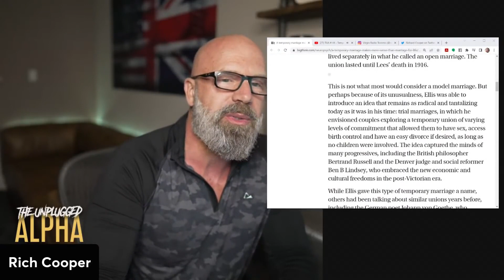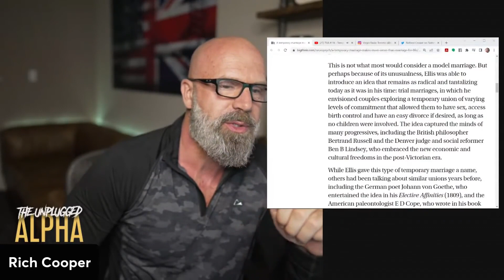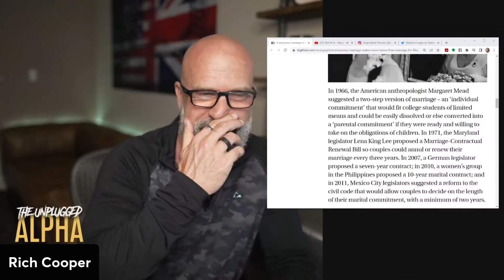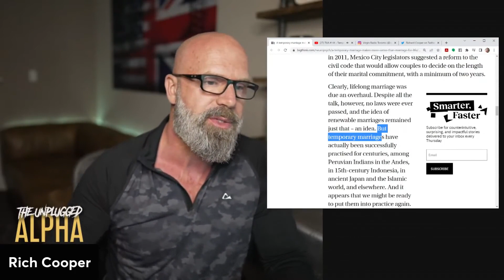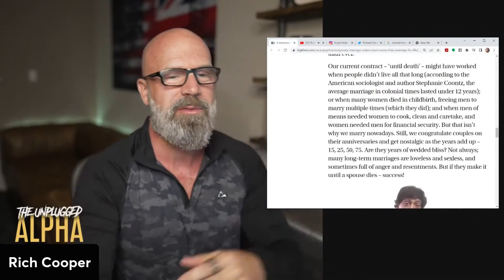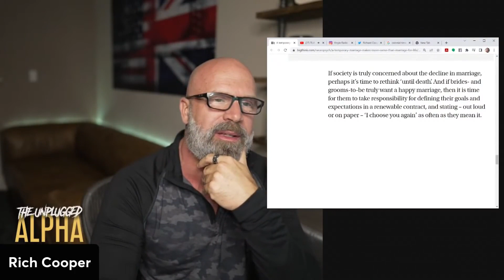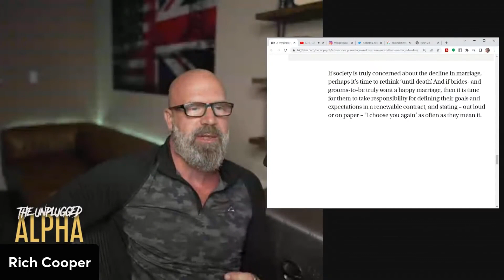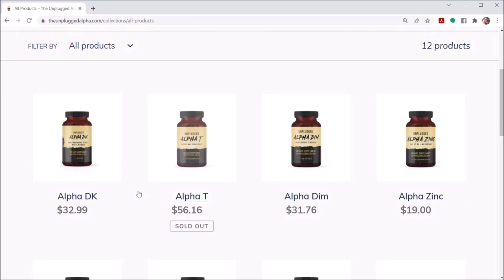Are TEMPORARY Marriages The SOLUTION for Men ?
In this video, you will see why conventional marriages don't work anymore, and why temporary marriages might be the solution for men.

BTC address:
1L1AUHgPeEWXr5AeG6eStRpHsa93FBSNuk